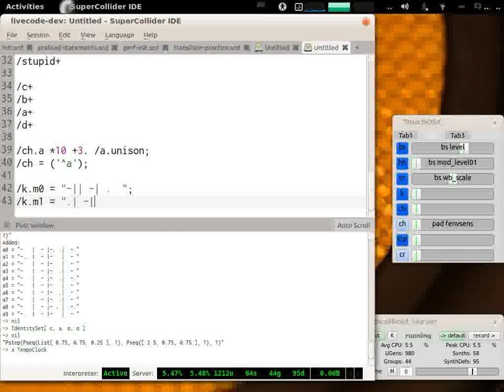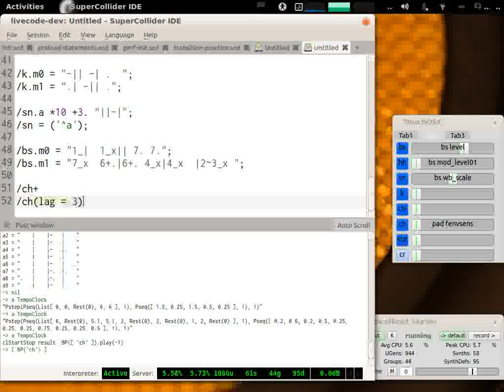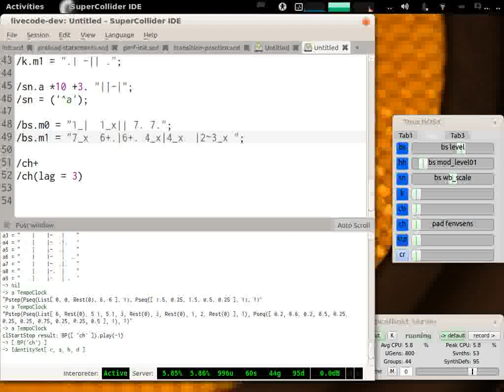Livecoding for Ferguson excerpt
A preview of work in progress, motivated by the news of police abuses across the US. Missouri Governor Jay Nixon spews word salad when asked if he will take responsibility for the way protests would be policed. Then I slice-and-dice his words, and it's almost indistinguishable.

This is really a pre-pre-preview, not quite ready for public viewing. But I'm excited about a way of performing that's been around for awhile, but it's new to me.